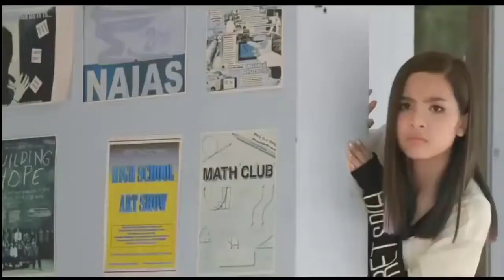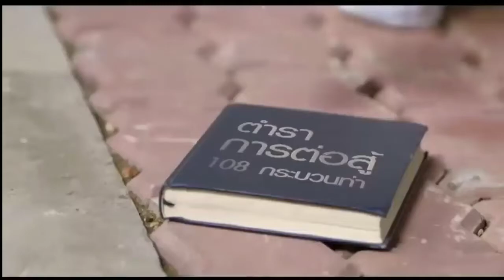AHURA HU | SALAHUDDIN | WITH LYRICS | SAD SONG | KOREAN MIX